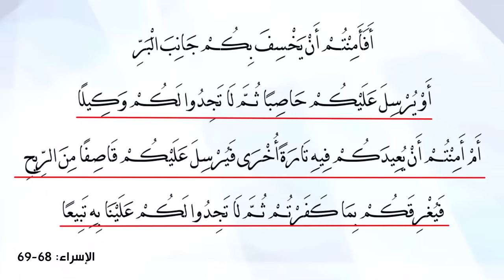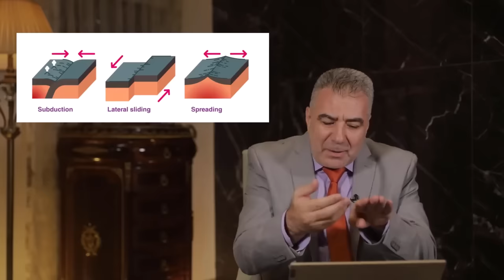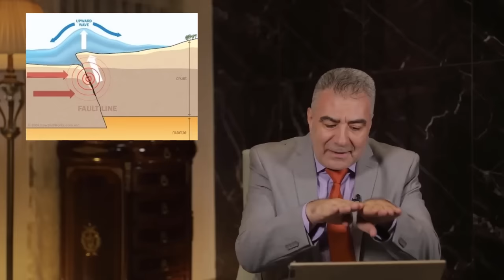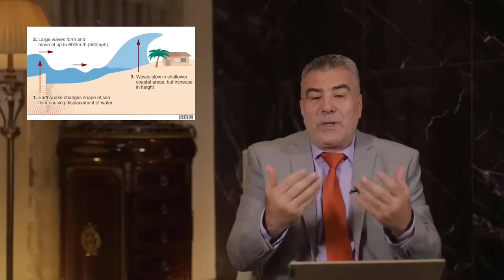بعد إعصار ميلون.. هل يمكن أن يحدث تسونامي؟ مشاهد مخيفة لسفن تغرق